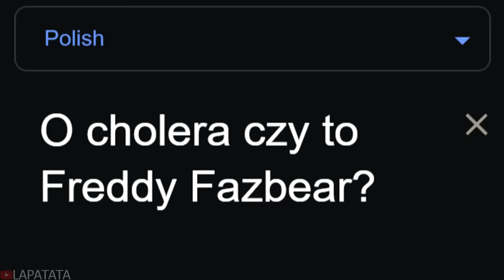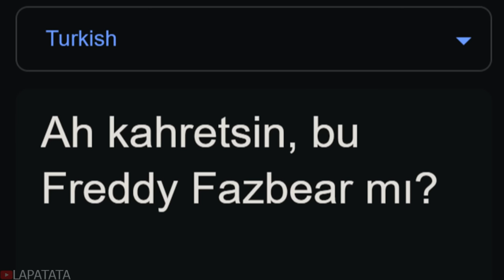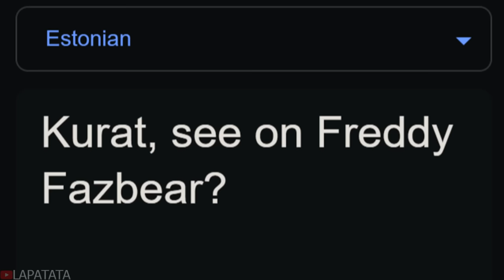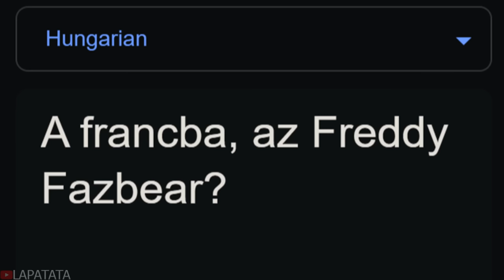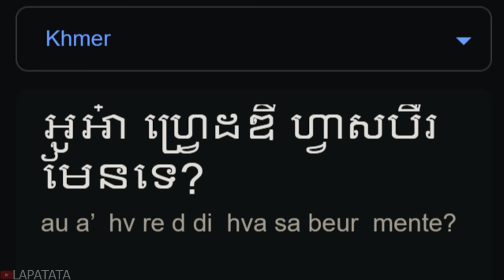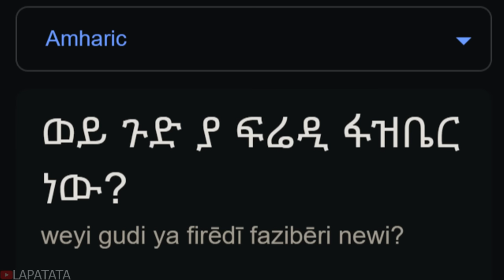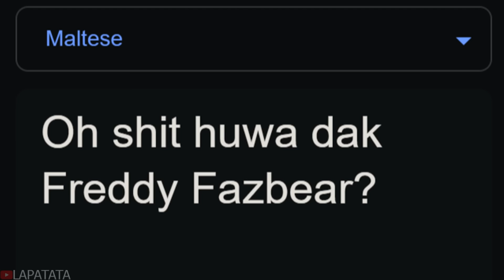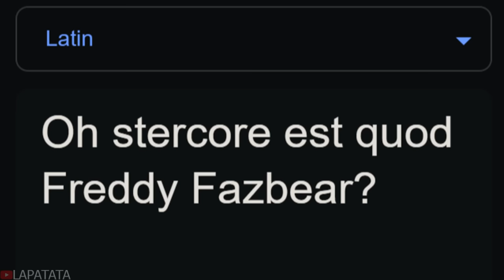"O cholera czy to Freddy Fazbear?" in different languages meme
Polish meme freddy fazbear